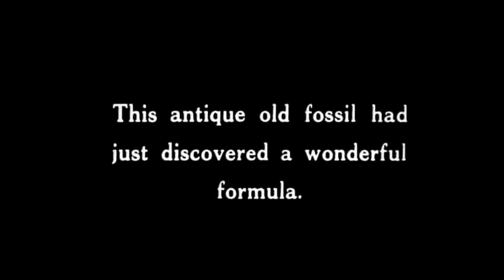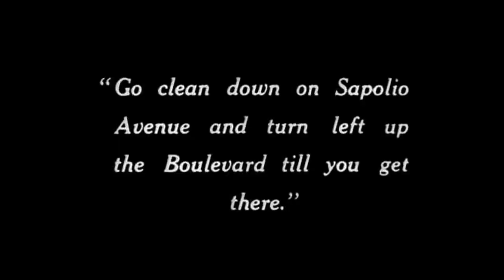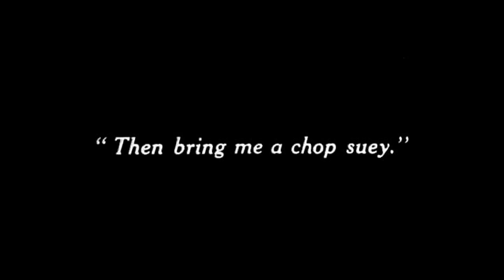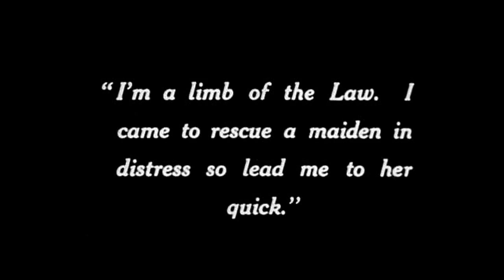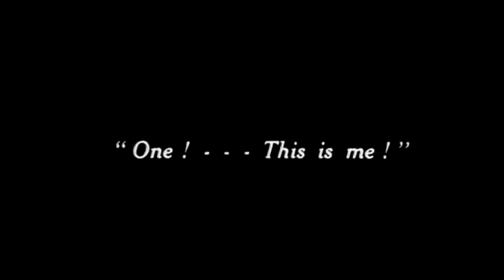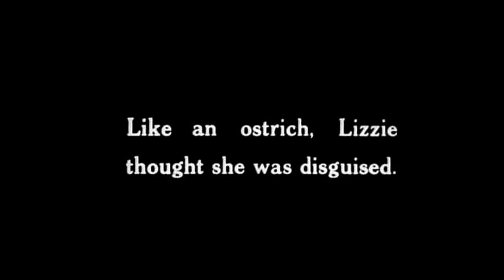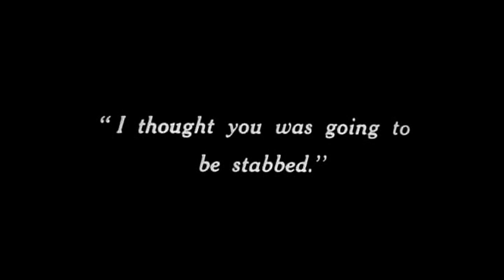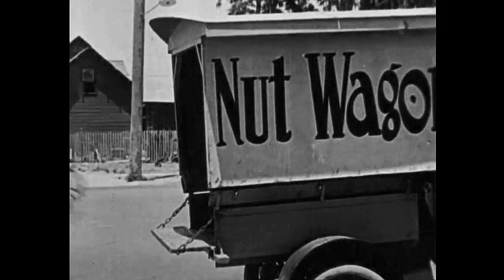Gale Henry - The Detectress (1919)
Lizzie is an 'almost' detective. she tries to help recover a stolen formula that is a prescription for eyeglasses that will help people see what is actually in Chop Suey!